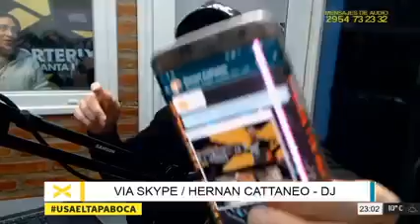HERNANCATTANEO en La Santa. @vorterixsantarosa 24.08.2020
HERNAN CATTANEO PASO POR LA SANTA Y DEJO UNOS CONSEJOS PARA LOS DJS! quiere hacer una gira nacional cuando todo esto termine 🥰